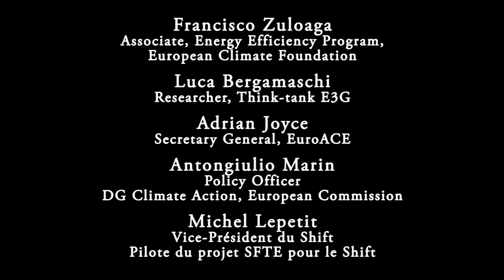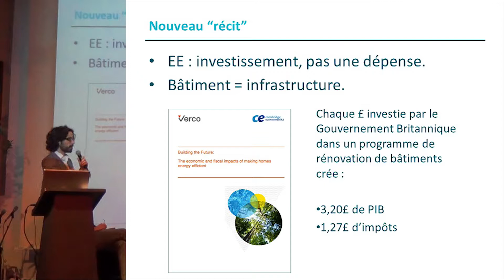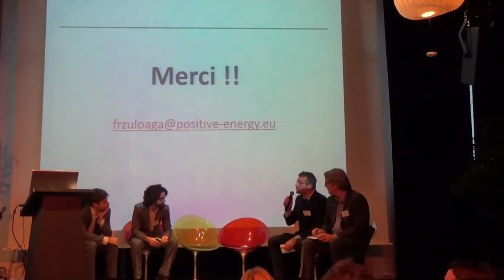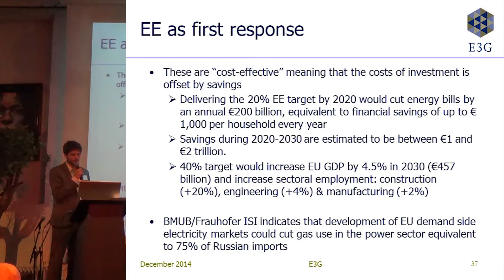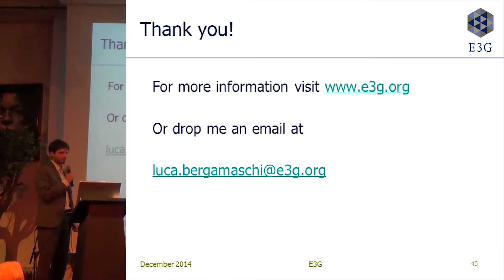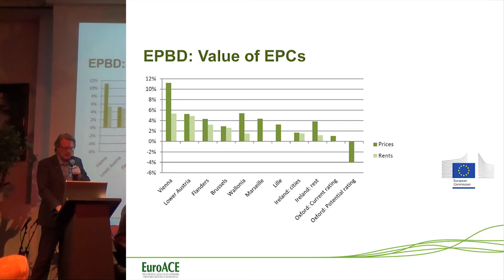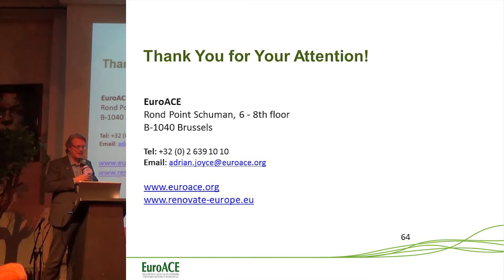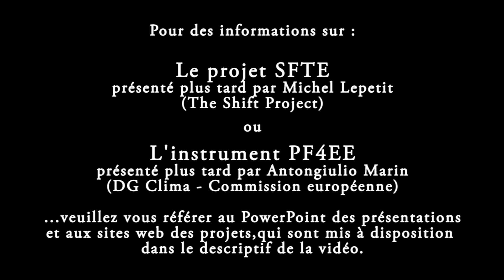La relance de l'efficacité énergétique en Europe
Matthieu Auzanneau, chargé des affaires publiques du Shift Project, a modéré une table-ronde en deux temps. Un temps "relance" et un temps "financement" avec :
- Francisco Zuloaga, Associate, Energy Efficiency Program, European Climate Foundation
- Luca Bergamaschi, Researcher, Think-tank E3G
- Adrian Joyce, Secretary General, EuroACE
- Michel Lepetit, Vice-Président du Shift et pilote du projet SFTE
- Antongiulio Marin, Policy Officer, DG Climate Action, European Commission

Cette table-ronde a été l’occasion de rassembler des acteurs politiques de référence sur l’efficacité énergétique en Europe autour de la rénovation énergétique, du projet SFTE et de l’adoption d’un schéma semblable par la Commission européenne dans le cadre du Plan Juncker.

Une large palette de sujets liés à l’efficacité énergétique a été abordée : sécurité énergétique, infrastructures gazières, investissement de long terme, financement privé, directives écoconception et étiquetage énergétique, etc.

Précision : pour des raisons techniques, seule la première partie de la conférence est en ligne. Vous pouvez consulter :
- La vidéo de présentation de la SFTE le même jour par Guillaume Emin